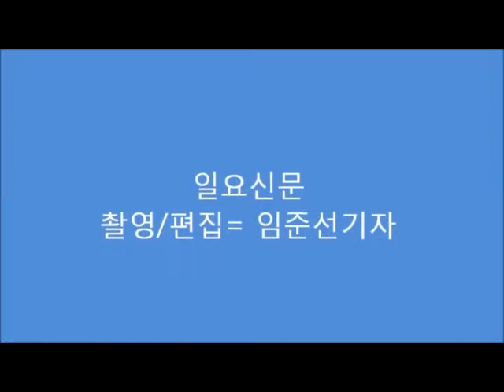7급 공무원'제작발표회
21일 서울 여의도동 63시티에서 열린 MBC 수목드라마 '7급 공무원'제작발표회가 열렸다. 최강희는 극중 생계형 첩보원 김서원 역을 맡았다. 김서원은 국정원 시험에 덜컥 합격 보고 싶지 않은 남자 한길로(주원 분)와 만나게 된다.
MBC 새수목드라마 '7급 공무원'은 '보고싶다' 후속으로 오는 23일 오후 9시55분 첫 방송될 예정이다.